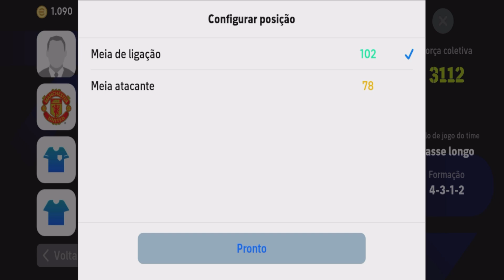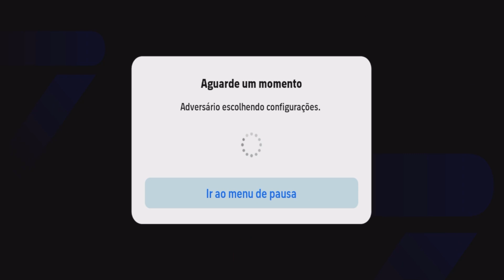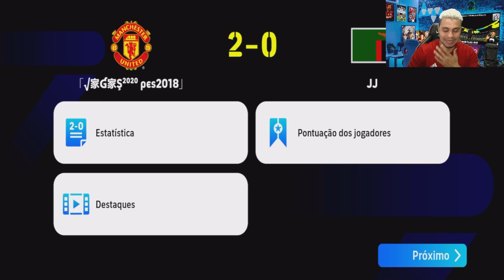Gameplay com BECKHAM: UM ABSURDO essa estrela do MAN. UNITED no EFOOTBALL 24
Fala Pessoal, Se você é um grande fã de futebol e jogos, então está no lugar certo! Prepare-se para se juntar a uma das estrelas do Man United, o talentoso beckham, em uma aventura de jogo épica! Em nossa série de "Gameplay com beckham", você terá a chance de ver beckham em ação enquanto ele joga seus jogos favoritos, compartilhando suas melhores dicas e truques para levar seu jogo a um nível totalmente novo. Você não vai querer perder um minuto dessa experiência emocionante! Então, junte-se a nós e jogue ao lado de uma das estrelas do futebol mais talentosas do mundo!

► CRÉDITOS do vídeo para:
  Barão eGamer

🔸 NOSSOS CANAIS 🔸